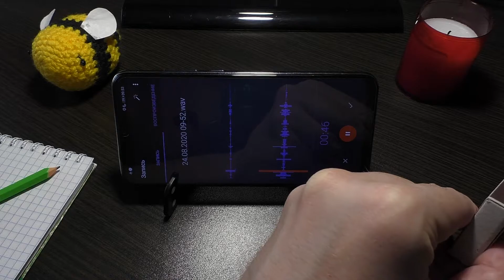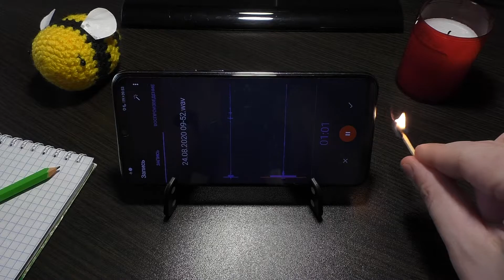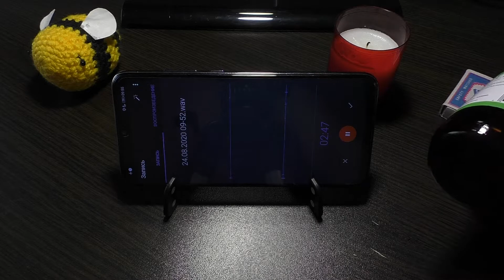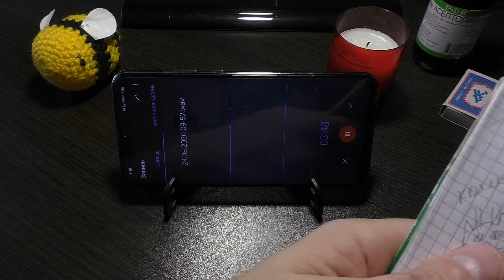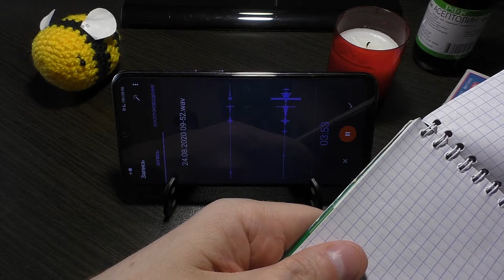HONOR 10i as a Stereo Recorder (ASMR)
The inherent noise of the phone is quite low, about -54 dB.
Weird bass clicks appear at the beginning of the recording (in the first 15 seconds), but not in the rest of the recording.